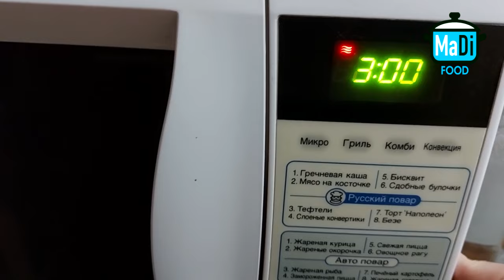Обалденно вкусные кексы за 5 минут без духовки и весов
в общем без заморочек!
Рецепт:
Сахар - 0.5 кружки
Мало подс. - 0.3 чашки
Молоко - 1 кружка
Мука - 1.5 кружки
Какао порошок - 2 ст.л. с горкой
Цедра 1 апельсина, можно и без нее, тоже очень вкусно!
00:00 - Вкусные кексы без заморочек
00:28 - Рецепт шоколадных кексов
02:28 - Кексы в микроволновке
03:15 - Сколько минут выпекать кексы в микроволновке
04:42 - Что получается